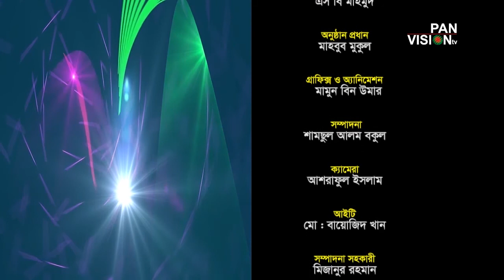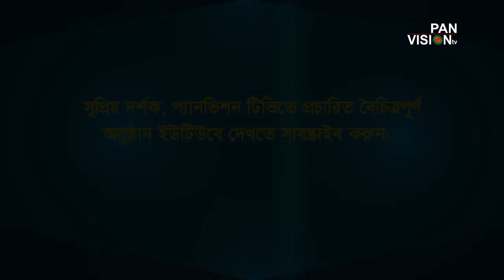প্রবৃত্তির অনুস্মরণ করলে পরিনতি কি হবে ? কুরআনের আলোকে মূল্যবান বক্তব্য # মাওলানা শাহ্জাহান মাদানী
প্রবৃত্তির অনুস্মরণ করলে পরিনতি কি হবে ? কুরআনের আলোকে মূল্যবান বক্তব্য
আলোচনায়--মাওলানা শাহ্জাহান মাদানী
আলোর পথ-৪০